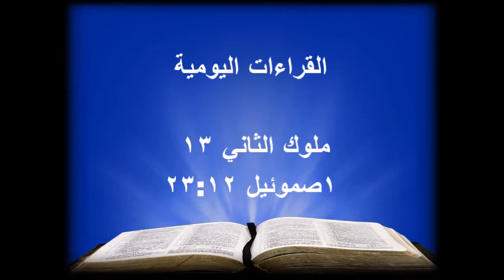(اضرب الى الفناء / القس فرات موفق / رحلة 21 يوم صوم وصلاة (اليوم الحادي والعشرون